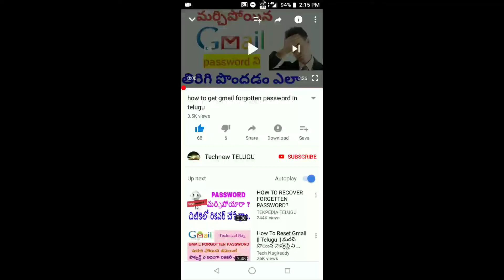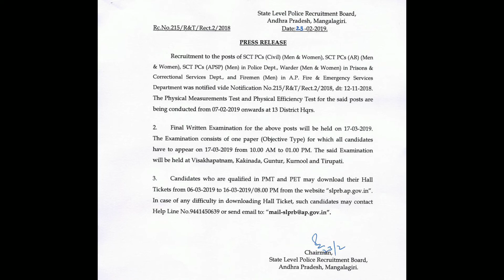Ap constable main exam date 2019||ap constable news today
Ap constable main exam date 2019||ap constable latest news today